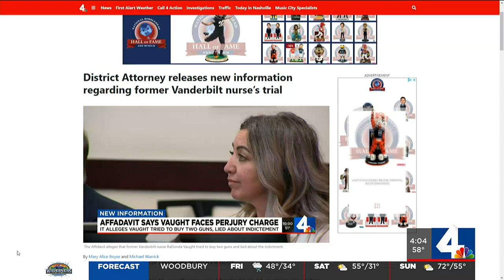TSU students react to Kentanji's ruling to SCOTUS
Tennessee State University students and staff reacted to the confirmation of the first black Supreme Court justice.